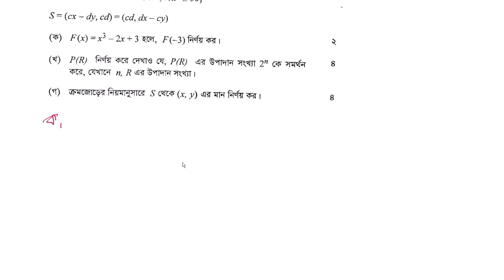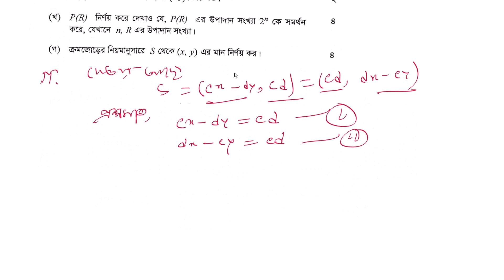SSC 2023 Math CQ Question Ans Jashore Board Set | যশোর বোর্ড ২০২৩ গণিত সৃজনশীল প্রশ্নের উত্তর | সেট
গণিত
সৃজনশীল প্রশ্নের উত্তর
শিক্ষাবর্ষ ২০২৩
শিক্ষাক্রম ২০২২